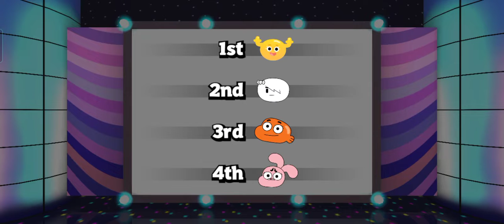playing gumball party using penny full game see more on the description